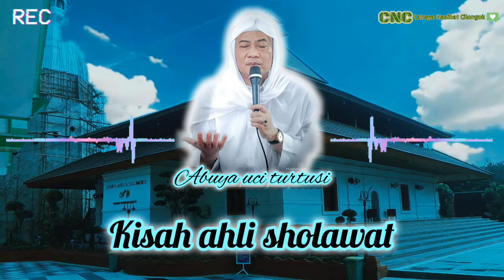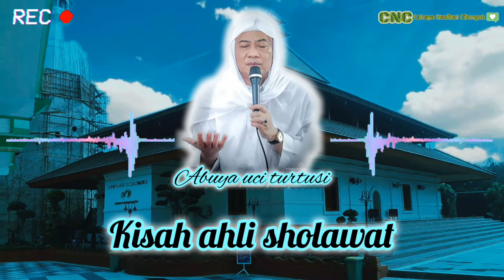Kisah ahli sholawat | Abuya uci turtusi | Cahaya Nasihat Cilongok